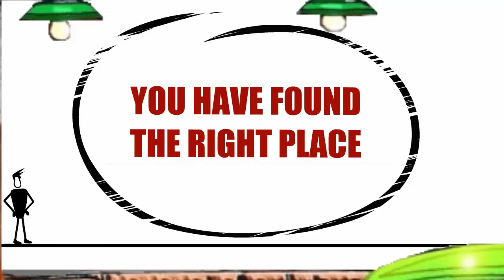Freelance Arts Custom Graphics and Printing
- Freelance Arts provides custom graphics, screen printing and pad printing. We screen print or heat transfer print T-Shirts, Hoodies, Polos, Sweaters, Hats, Jerseys, Game Shirts, Athletic Shorts and other popular garments. We can print full fronts, left chest imprints, pocket imprints and full back imprints.

We do vinyl printing on both rigid and flexible subrates. Rigid substrates include smooth flat items such as aluminum sign blanks, corrugated plastic signs and vehicle windows. Flexible substrates include items such as banners, awnings or trade show graphics. We do heat transfer vinyl printing on textiles and heat tolerant hard surfaced substrates such as glass, plastic and metal.

We do pad printing on unusually shaped or sized objects such as stainless steel flasks, glass and plastic pieces.
We also print hard surfaced cylindrical items such as small glassware items, shot glasses, pint glasses, bottles and jars.